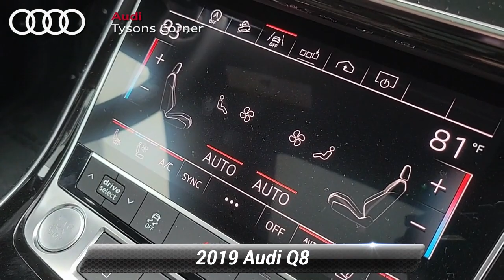Certified 2019 Audi Q8 Premium Plus, Vienna, VA UA26693